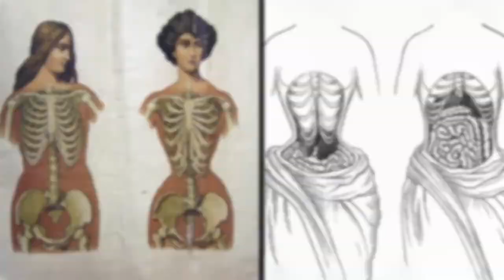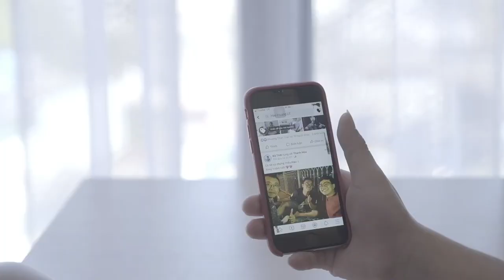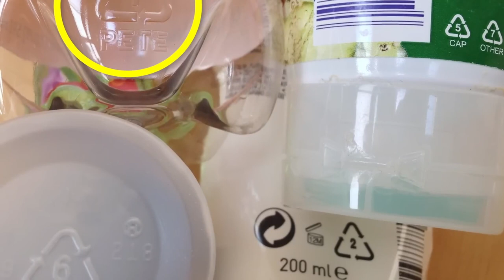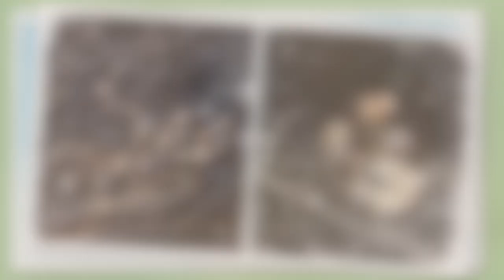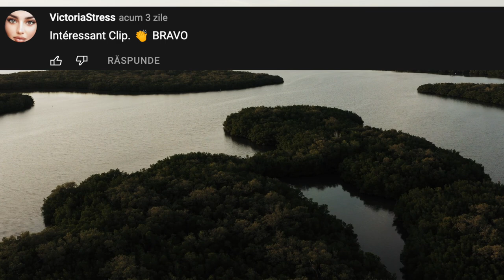Nici Într-un CAZ să NU Scoți Acest PLASTIC de pe ȚESTOASĂ, Iată de ce...